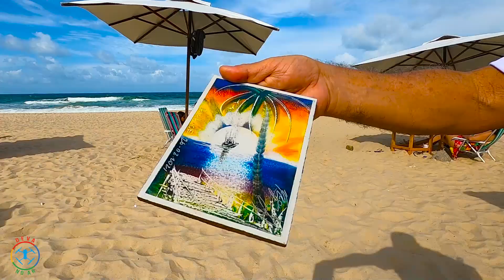VIAGEM DE ÔNIBUS de TERESINA a FORTALEZA. UM FIM DE SEMANA NO CEARÁ, FORTALEZA e PRAIA DO FUTURO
Fizemos uma viagem de ônibus de Teresina - Piauí a Fortaleza - Ceará. Aproveitamos o fim de semana na Praia do Futuro curtindo boa música, camarão, caranguejo e boa companhia.